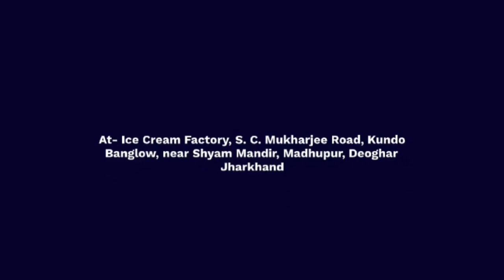दो बच्चों के बीच पांच साल का अंतर होना जरूरी : डॉक्टर